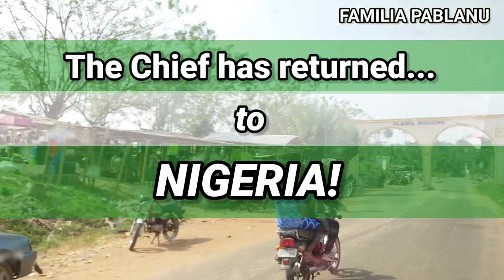CHIEF RETURNS TO HIS HOMETOWN | NIGERIA VLOGS | FAMILIA PABLANU | SKITS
In this video, see Chief Ajanlekoko's EPIC return to his hometown in the Heartbeat of Africa! 😁 See how his people greet him in the local market...do they all know him by name?

See more of the chief's skits in the Motherland, as well as other skits by Familia PablAnu on their playlist...

We're an INTERNATIONAL, MULTILINGUAL and MULTICULTURAL FAMILY of 7,  which until recently was living in MIDWESTERN AMERICA! 🇺🇸
 We have now relocated to THE PEARL OF AFRICA, where our new adventure awaits! 🇺🇬

Pablo is a LINGUISTIC PROFESSOR and he speaks SPANISH!
Anu is in PUBLIC HEALTH CARE  and she speaks YORÙBÁ! 🇳🇬
We currently have 4 BABIES, ages 5 and under... They are POLYGLOT KIDS and are FLUENT in 3 LANGUAGES and are able to translate our various languages.